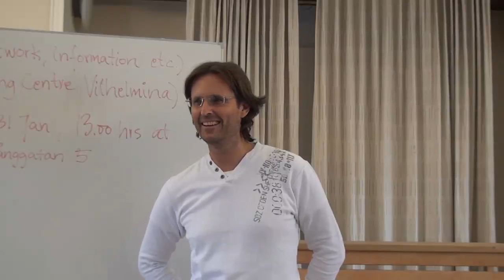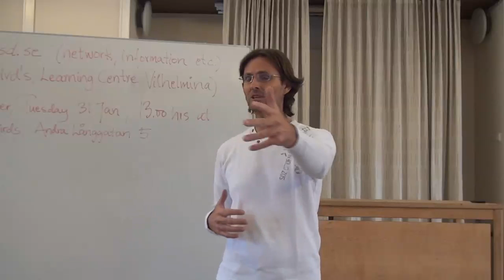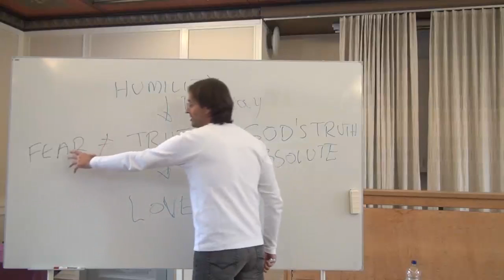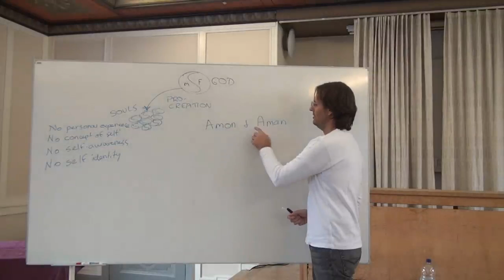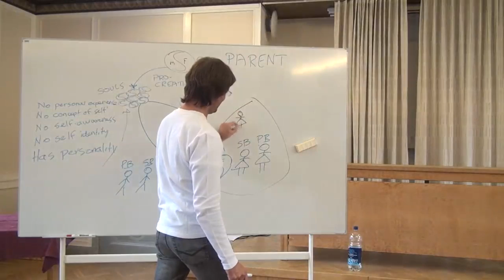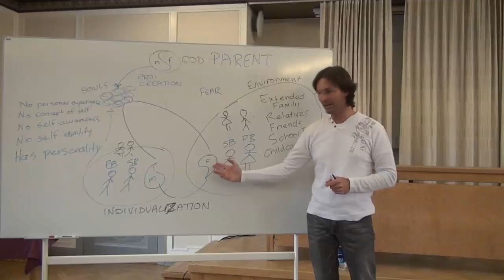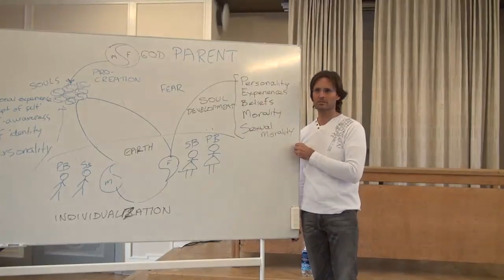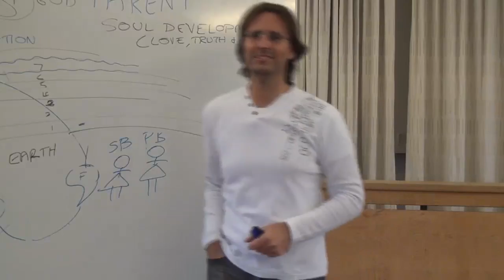20120129 The Human Soul - Spirit Influence & Reincarnation S1P1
20120129 The Human Soul - Spirit Influence & Reincarnation Session 1 Part 1 (Gothenburg Sweden)
Part 1 of Jesus having a discussion and answering questions about spirit influence on persons still living, and the theory of reincarnation.
More sessions to come on this subject.